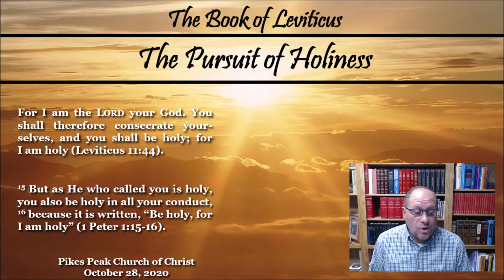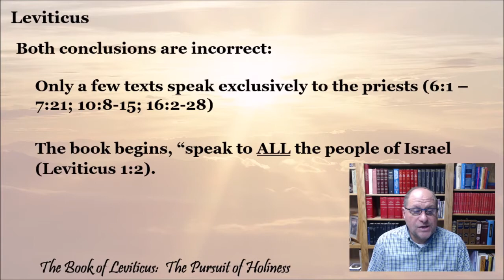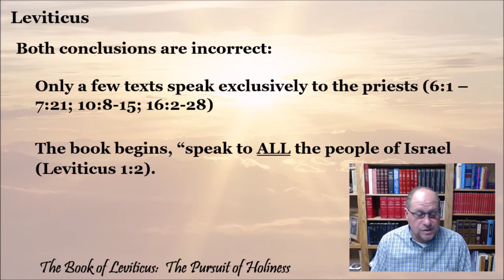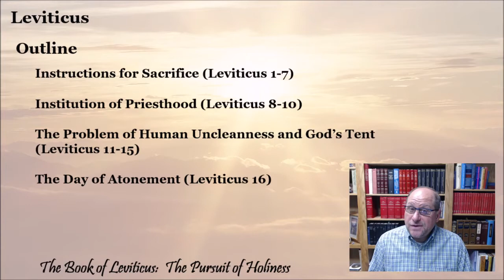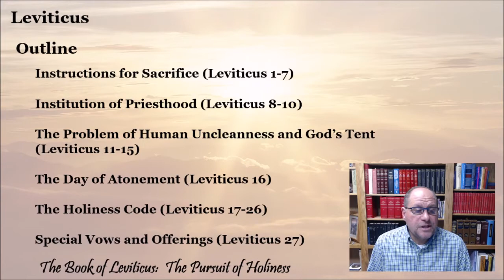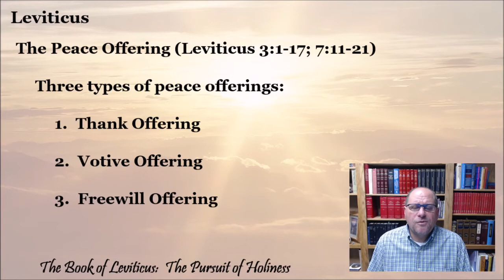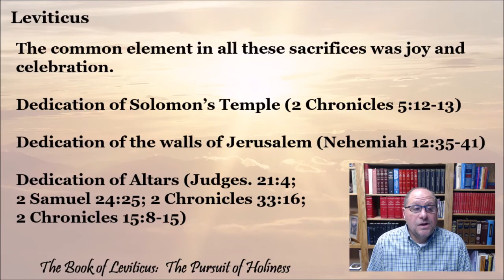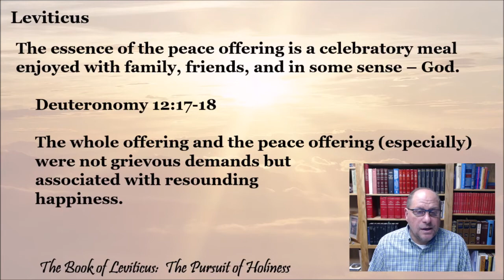10 28 20 Leviticus Class for YouTube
We continue our study of "The Pursuit of Holiness" and are looking at the Old Testament book of Leviticus.  We will continue in chapters 1-7 tonight as well as talk about some background information about the book.